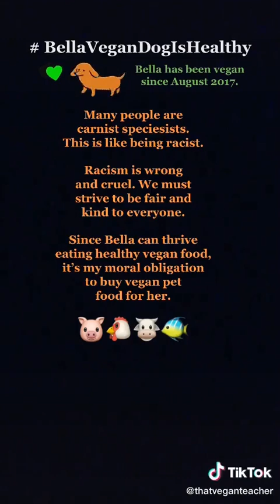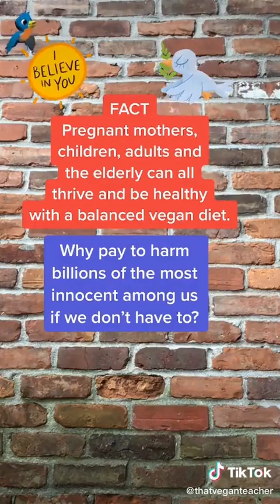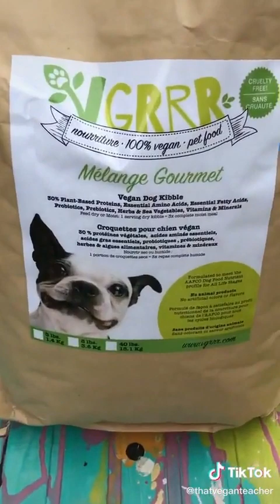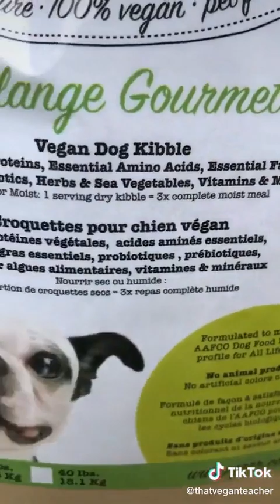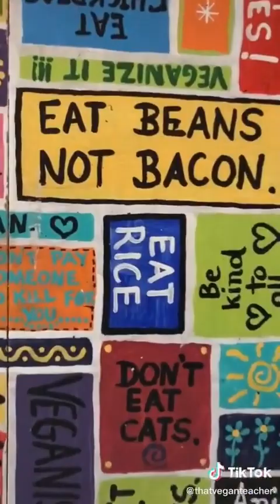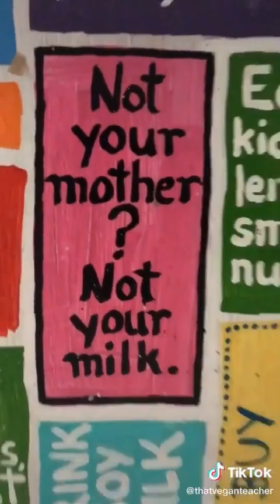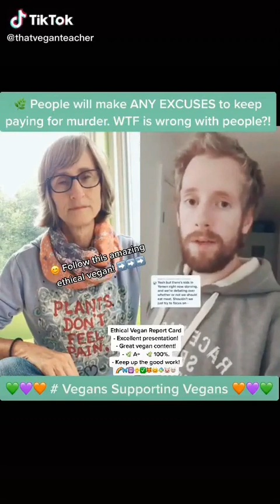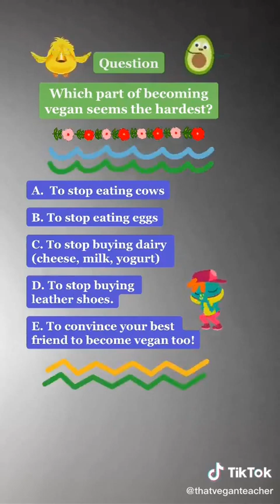Tiktok Today - Wed Sep 02 2020